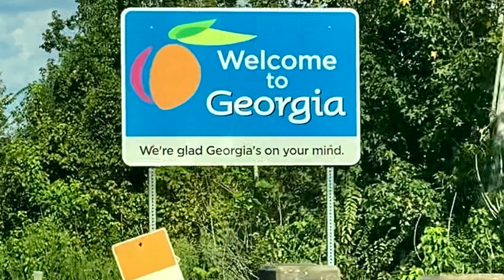Road Trip - 2,400 miles to an Astronomy store and back!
The great Texas road trip.  Did Molly find a new home? Did I find an astronomy store? Did I cause all these clouds?  Watch this video for a recap of my road trip.  Three and a half days, 2,400 miles, zero speeding tickets (maybe deserved), lots of fun, little sleep, ready to go back!